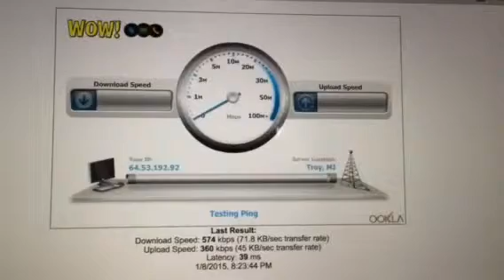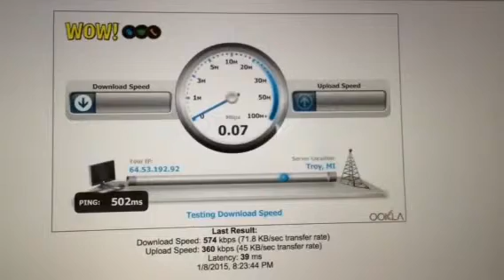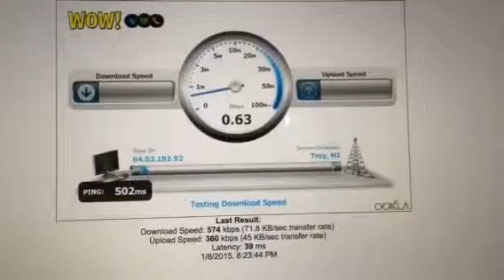WOW Cable - Terrible Speedtest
*the start button was already pressed a full minute or two before this recording begins*

Typical evening speed in Dimondale. The only thing WOW about your service is how 1995 it is for speed. The test failed so bad, it actually errored out after 2 minutes. I have 15 tests over the last month that are similar. Fun. This test took a couple minutes just to get the ping test (this one 502ms), then a couple minutes to try the download test before it barfed.